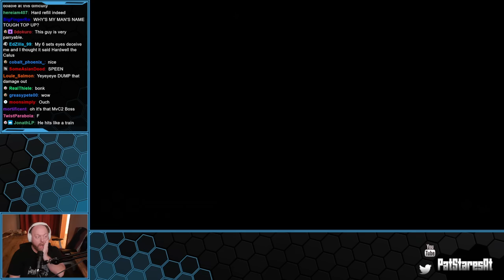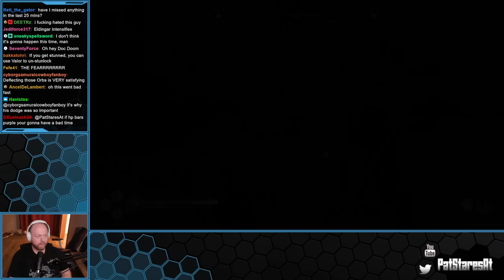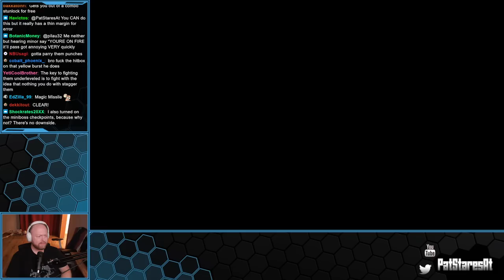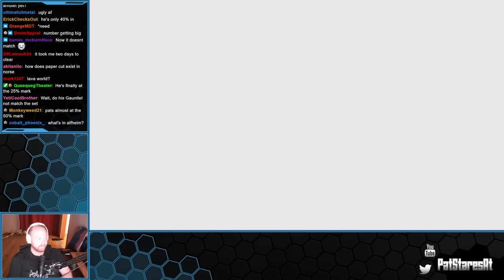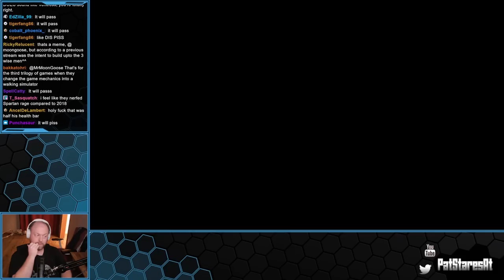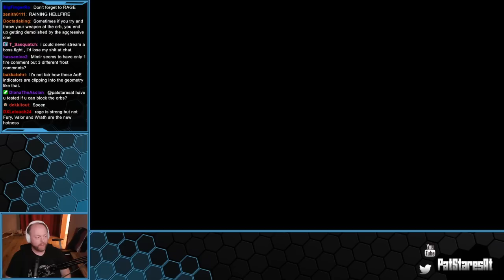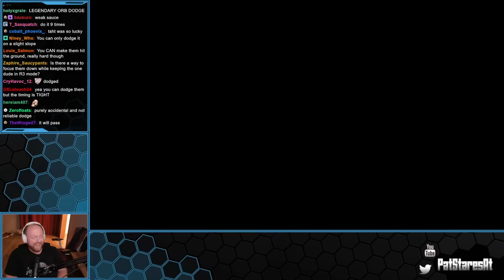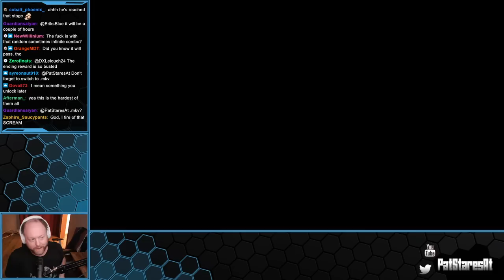Pat Stares At God of War Ragnarok! (Part 6)